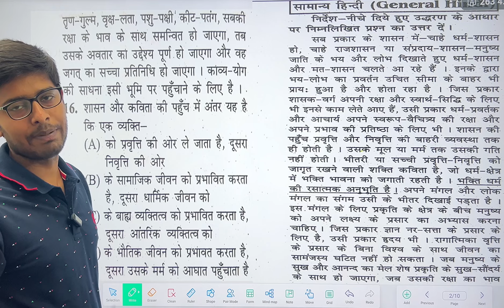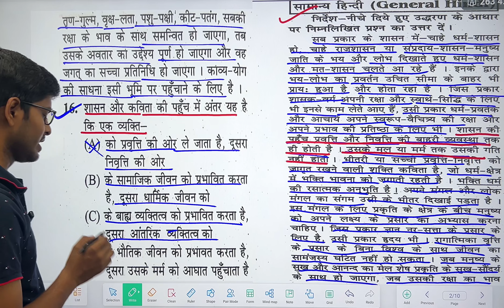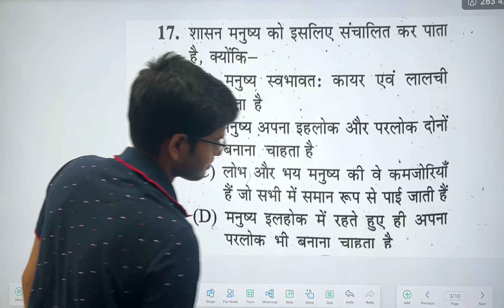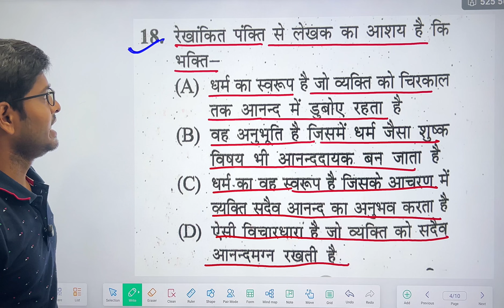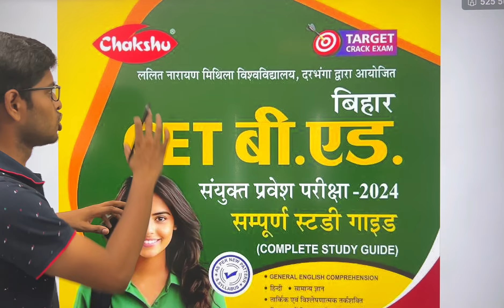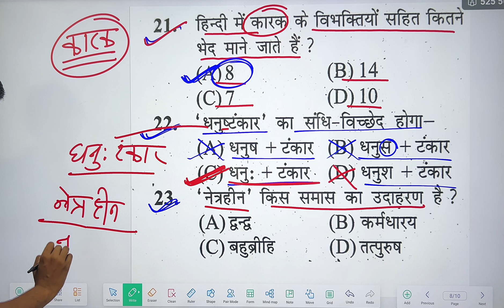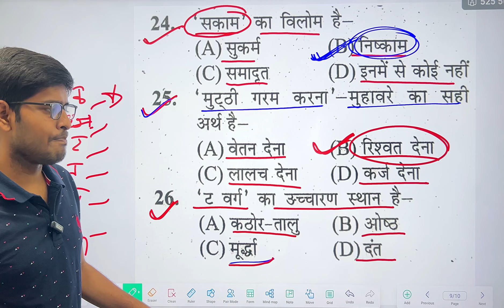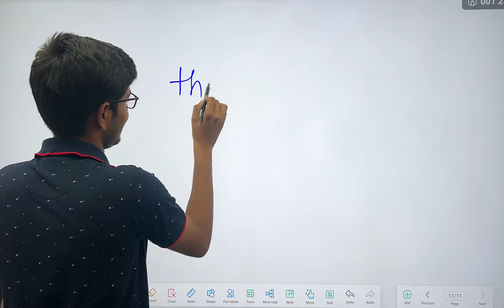Bihar B.Ed Entrance Exam 2024 | Hindi | Test-1 | Top 15 Question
DESCRIPTION FOR Bihar CET B.Ed EXAM 2024
COMBO PACK